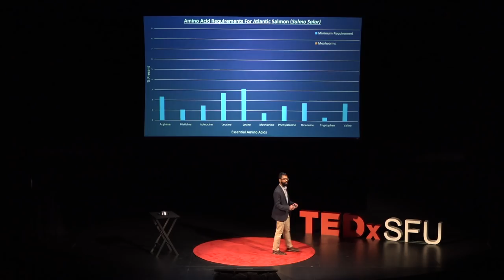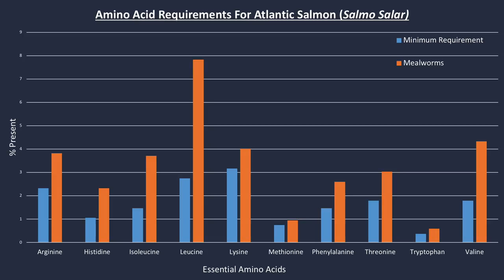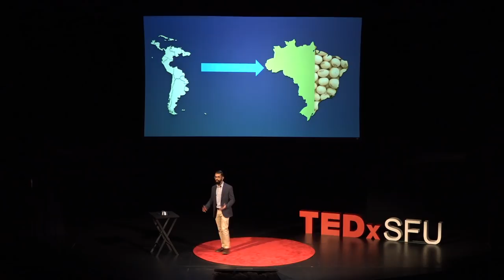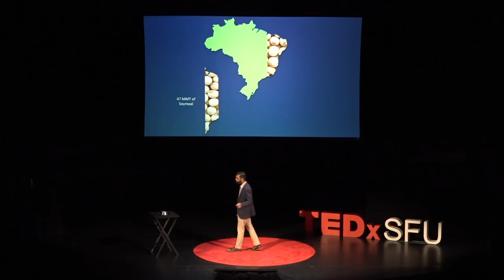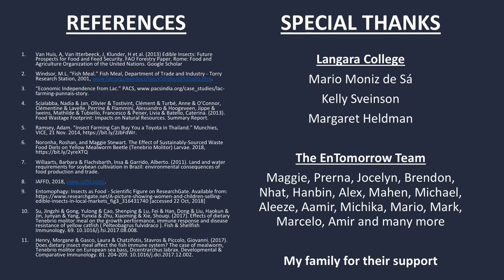Changing Food for a Changing World | Roshan Noronha | TEDxSFU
Breaking into a 400 billion dollar industry, eating styrofoam, and driving numerous efforts in sustainability. Roshan discusses the research, applications and opportunities of using insects to solve global and local dilemmas. Roshan is the founder of EnTomorrow, a student-run research group that uses insects to make a positive difference! By studying the unique characteristics of different insect species, EnTomorrow aims to apply their amazing potential to improve the world around us. More importantly, by communicating this research to the public, Roshan believes that we can all work together to make our world a better place. His work challenges us to redefine how we address issues like food shortages, deforestation, plastic pollution and more! Recently finishing his undergraduate studies in Molecular Biology and Biochemistry, Roshan is actively using his education and skills to create a brighter future. This talk was given at a TEDx event using the TED conference format but independently organized by a local community.